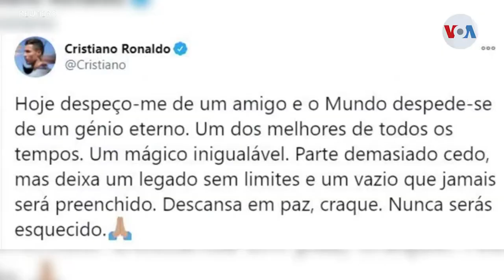El mundo llora la muerte de Diego Maradona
Fue clasificado por la FIFA como uno de los mejores futbolistas de la historia. Conquistó a fanáticos, sorprendió a políticos, maravilló a multitudes, pero sus adicciones oscurecieron su legado.

¡Visítenos!